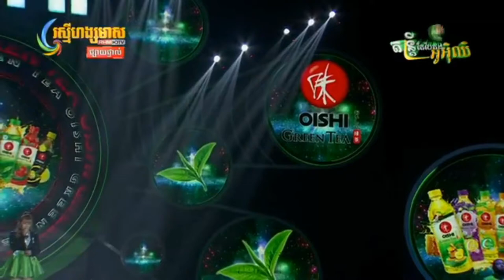ពិរោះរណ្តំច្រៀងរៀបរាប់ពី​អ្នកម៉ែទាំងទឹកភ្នែកយ៉ាងកំសត់ ឈិន រតនៈ - ម៉ែមេម៉ាយ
បទ ម៉ែមេម៉ាយ
ច្រៀងដោយ កញ្ញា​  ឈិន រតនៈ

Hello,
I am happy to make this channel for share to all of you.
i hope all enjoy its.
Thank you Q;Q